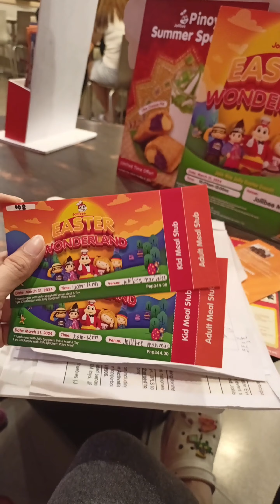Jollibee Easter Wonderland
Had a Jolly Easter Sunday 🐣 🐰
Ayesha & Scarlett first Jollibee party experience 🥰

Pag happy ang  pamangkin, happy din ang Momma at Mama Chel.